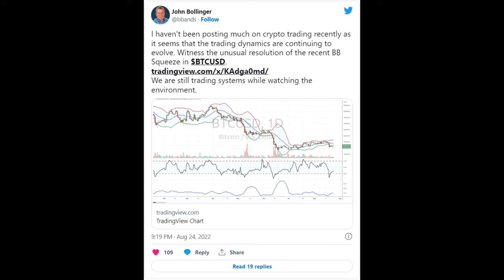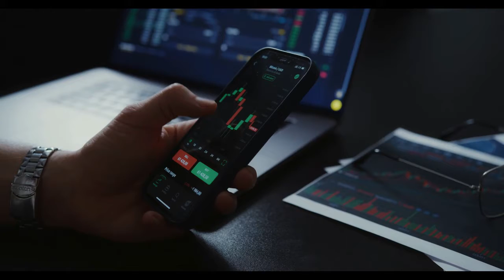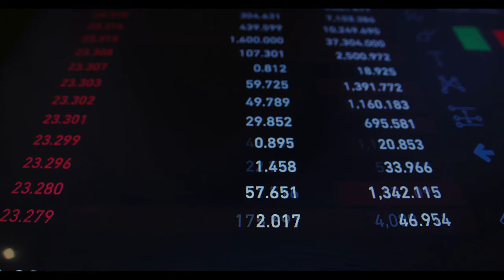Crypto News | Financial Analyst John Bollinger Calls For Caution In Bitcoin Trading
Financial Analyst John Bollinger Calls For Caution In Bitcoin Trading
to read the original text on thecryptobasic.com ( Guides, crypto News, Exchanges, Trading Bots, Crypto Trading Guide.)
Bollinger calls for caution in the Bitcoin market.
In a tweet on Wednesday, John Bollinger reveals that he has been quiet about the crypto markets because the dynamics keep changing, expressing his point by highlighting recent Bitcoin price action.

“I haven’t been posting much on crypto trading recently as it seems that the trading dynamics are continuing to evolve. Witness the unusual resolution of the recent BB Squeeze in BTCUSD.